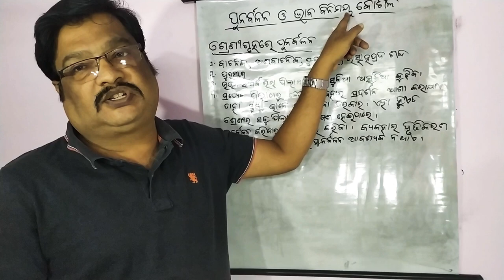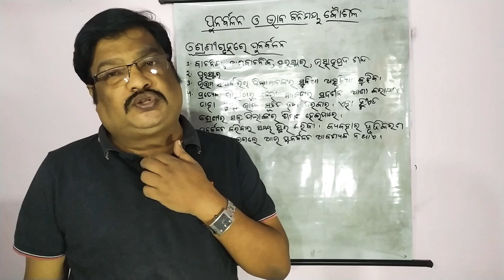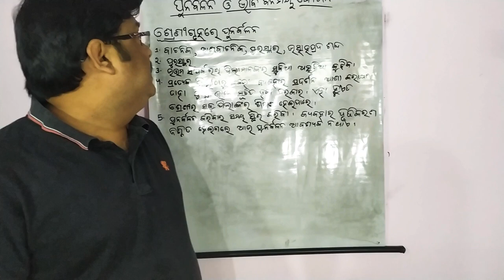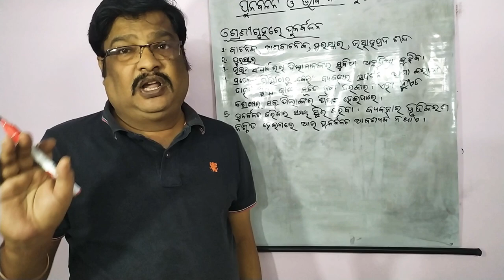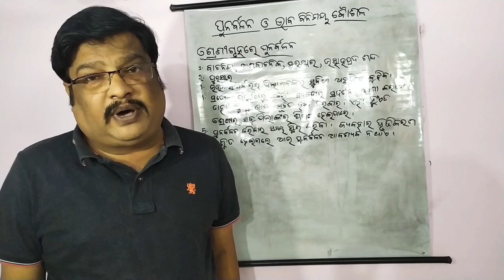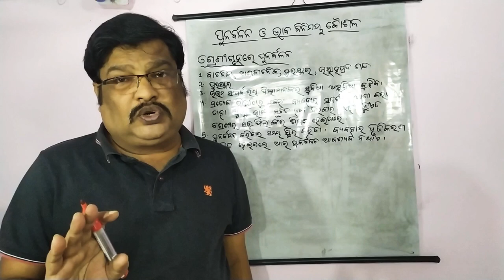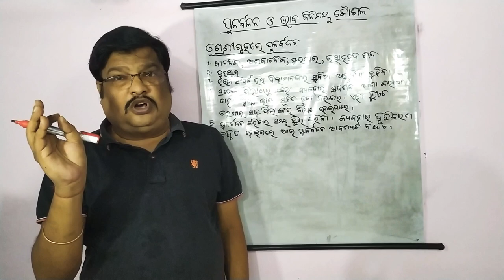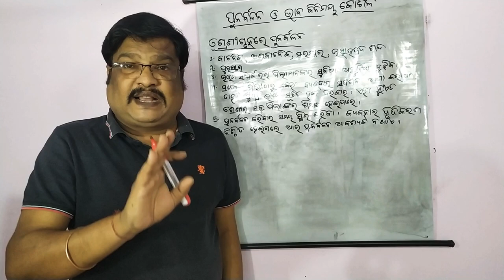Communication skill.(.part-1) DELED.. 2nd yr... By Bipin sir